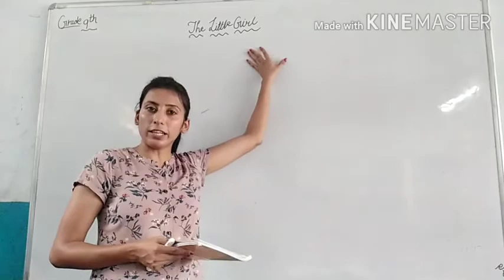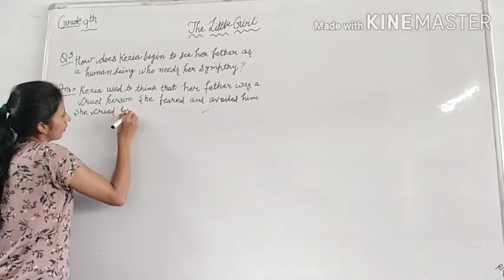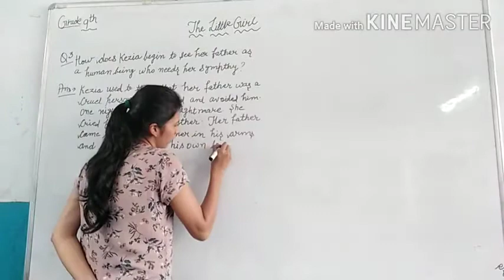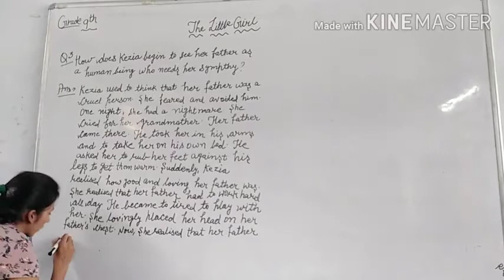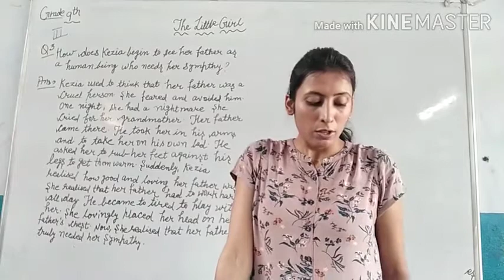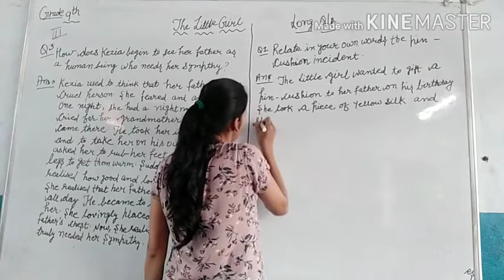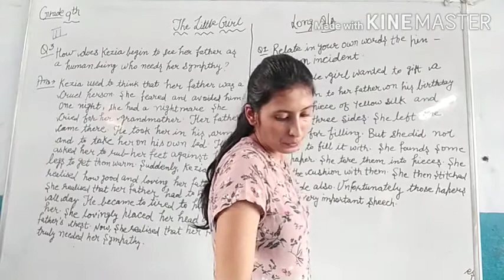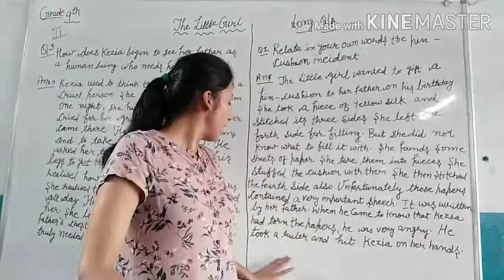9th English Beehive Ch 3 The Little Girl Part 5